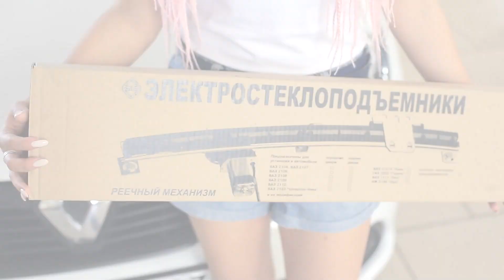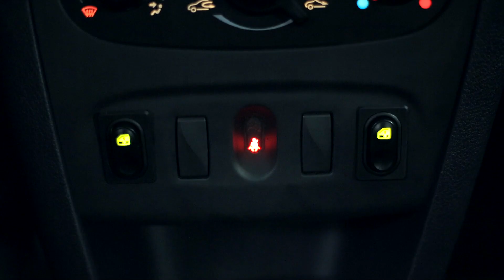Установка стеклоподъемников ФОРВАРД на Renault Logan 2 в задние двери. Часть 1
Купить электрические стеклоподъемники "ФОРВАРД" и другие Вы можете в нашем интернет-магазине Стеклоподъем.РФ
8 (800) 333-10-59 – наш телефон для бесплатных звонков со всей России.

В 1-ой части нашего видео мы расскажем об установке задних электрических стеклоподъемников "ФОРВАРД" на Renault Logan (2-го поколения).

📌Прокладку и подключение электропроводки мы продемонстрировали в отдельном видеоролике, смотрите

📌Если Вы не видели установку передних электрических стеклоподъемников на Renault Logan 2, смотрите